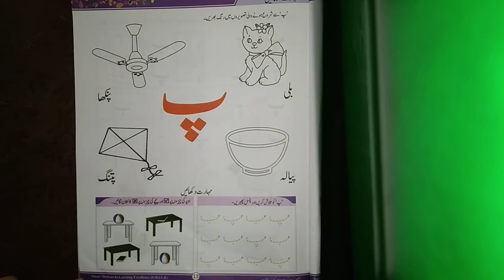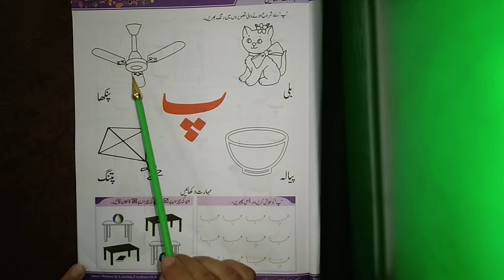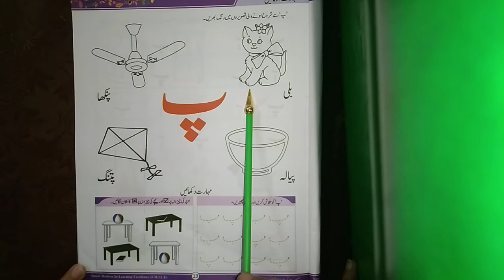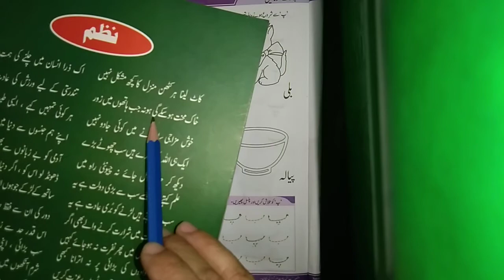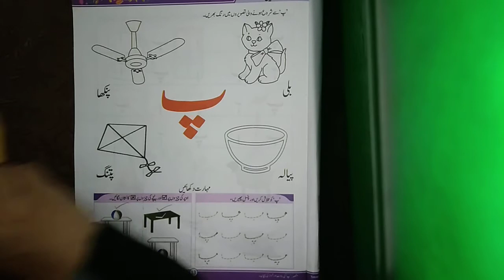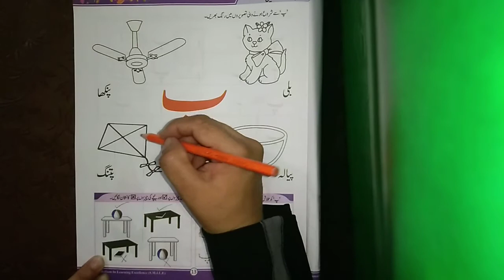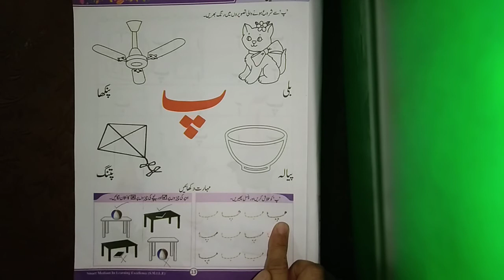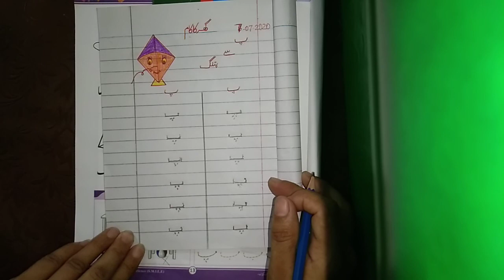اردو کلاس NJ صفحہ 13 "پ" عنوان تصاویر کی پہچان ،حرف "پ" کی پہچان ،ریڈنگ اور رائٹنگ